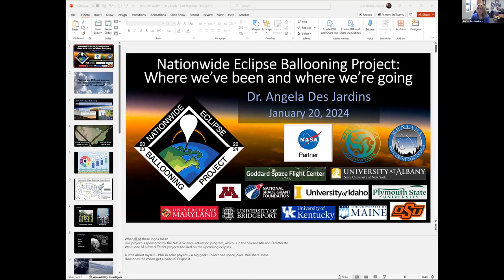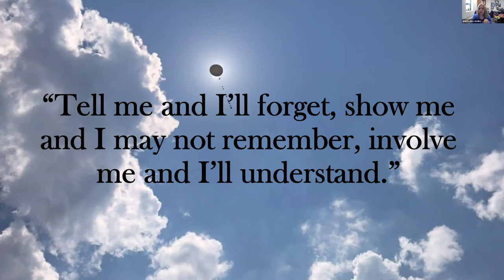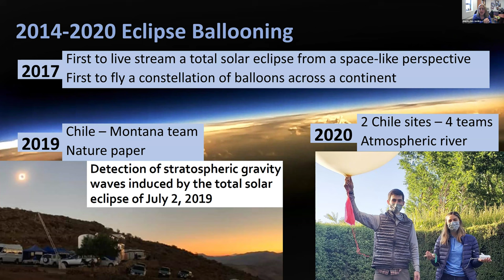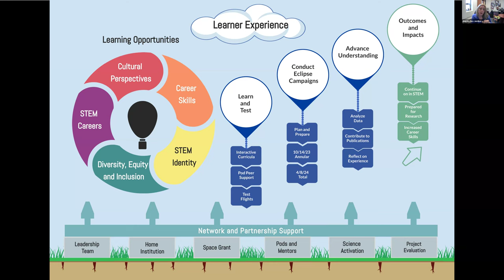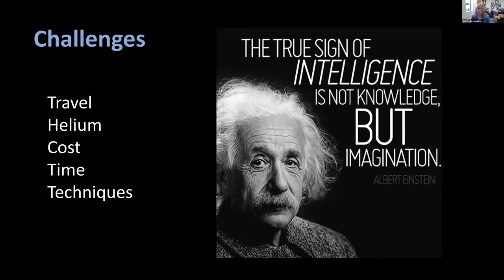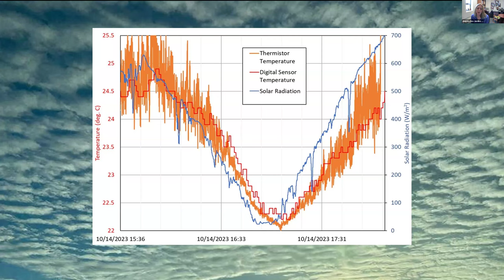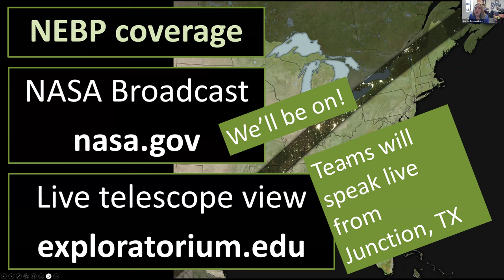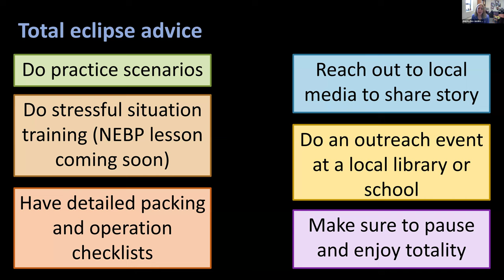18 K NEBP Keynote Angela Des Jardins Where been where going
Nationwide Eclipse Ballooning Project: Where we've been and where we're going
Abstract:
It’s hard to believe that the 53 Nationwide Eclipse Ballooning Project (NEBP) teams have been fully participating for a year now and that the total eclipse is less than three months away! In this talk, we’ll look back at what NEBP has already accomplished, such as flying 600 balloons for the annular eclipse, collecting 5TB+ of data, and engaging over 800 students and mentors. We’ll also preview plans for the big day, including being seen by the 1 billion people (yes, billion) NASA expects on their live broadcast. NEBP is a unique project that is both an education effort and cutting-edge research – let’s celebrate what the project means to us as individuals, as teams, to our communities, and also as inspiration for those who learn about it.